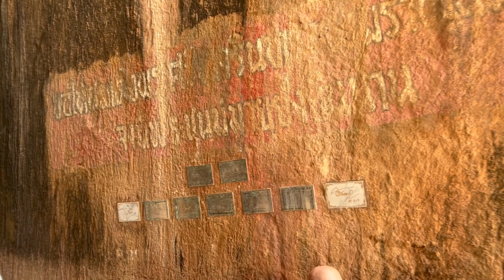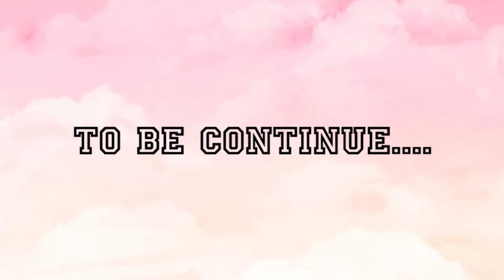HOLIDAY TO PHUKET || day 3 & day 4, Carnival Magic, James Bond Island, Central Phuket Mall….